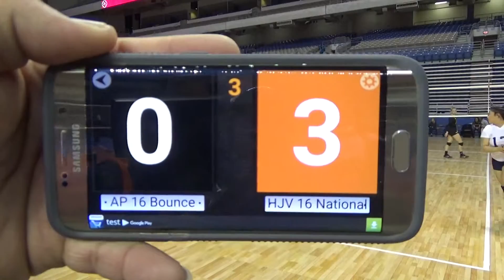Tour of Texas Qualifier - Match #4 - HJV 16 National vs AP 16 Bounce - Set 3/3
Tour of Texas Qualifier
Match #4  Set 3 of 3
HJV 16 National vs. AP 16 Bounce
Alamo Dome - San Antonio, TX